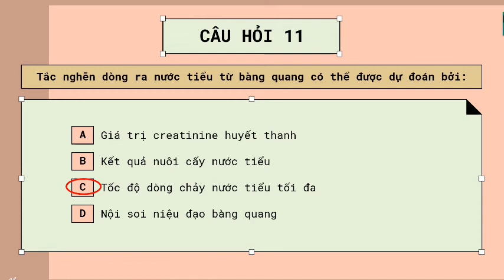17-4-2022, Thanh Kiều Y45 giải thích BOO.